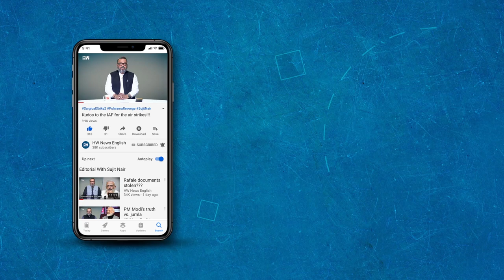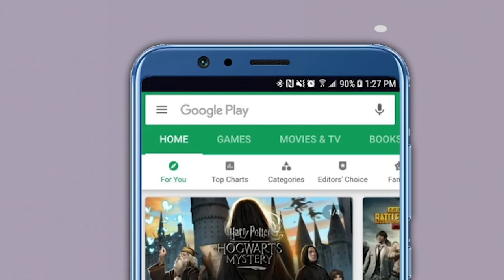Editorial With Sujit Nair: Marketing Politics | HW News English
In this episode of the Editorial our Managing Editor Mr Sujit Nair compares the product advertisement to campaigns of political parties to draw a conclusion that politics today has confined to marketing.

Tune in to HW News and stay updated with the latest news from India and around the world in English. HW News brings the best of political news, national news with a hint of entertainment and sports news and analysis.